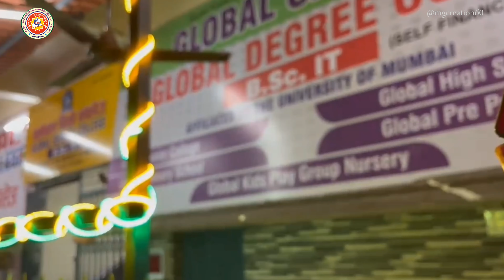GLIMPSE OF DIWALI | HAPPY DIWALI TO EVERYONE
All rights owned by respective music labels, individuals or companies.